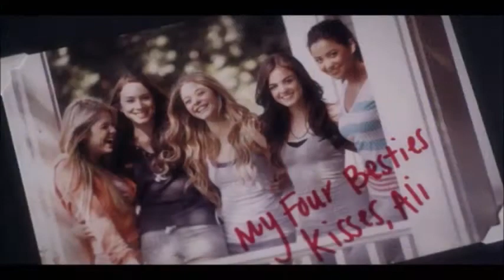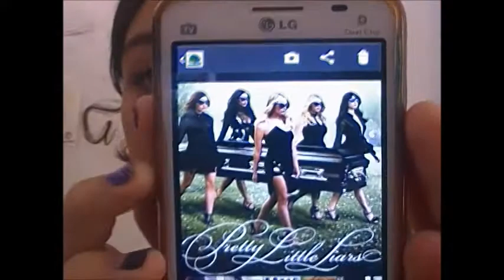- Vik Oliveira - MINHA SÉRIE FAVORITA - Emilly Amorin -